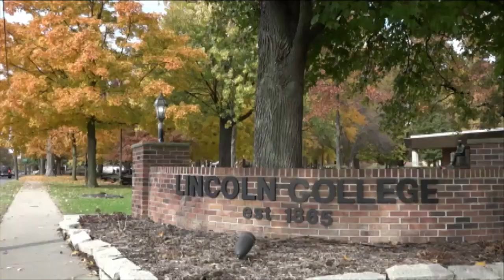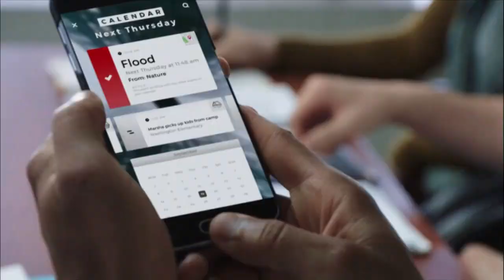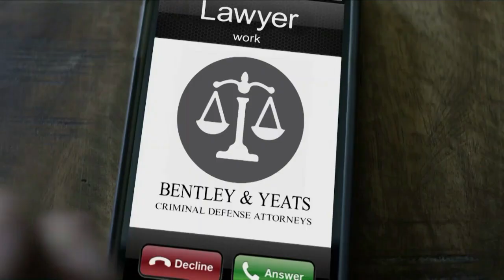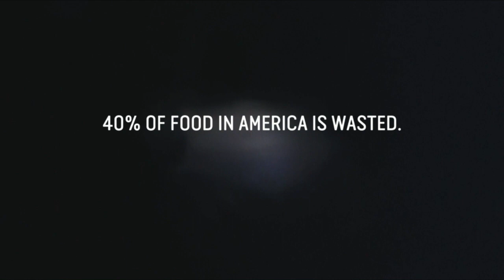Lincoln College Men vs. Graceland 11/09/2019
LCTV Broadcast. Announcers: Nik Jackson and Adam Hoffman. Produced and Directed by Bud Broyles. Technical Director: Meranda Vierigge; Graphics: Vera Rolf; Instant Replay: Mattie Giese; Cameras: Sydia Anders, Guillermo Bermejo, Elijah Cox, Kalon Conway. Executive Producer: John Malone.